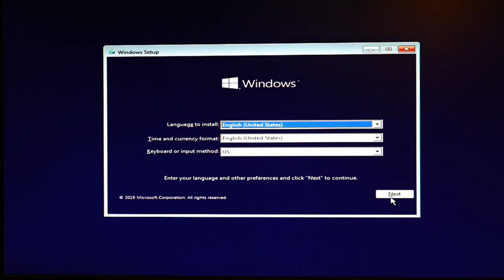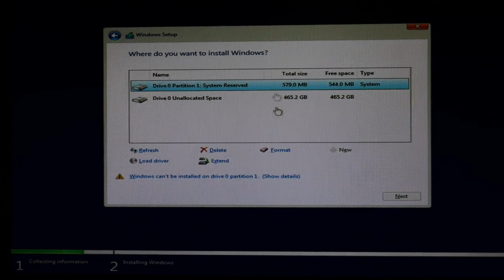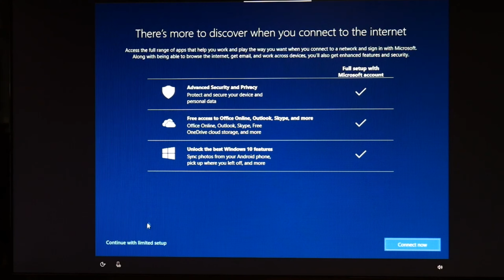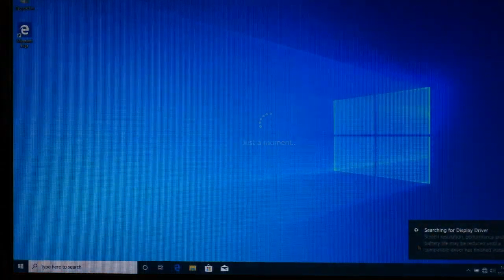How To Replace a Hard Drive and Install Windows 10 On Your Asus Laptop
Often times people install a new Hard Drive ( HDD) and then are at a loss as to what to do next. Our Certified Technician takes you from beginning to end on this process. We show how to open up your laptop, replace an HDD, and then how to install Windows 10.

Link for screwdrivers used in the video:

Computer repair tool kit recommended by our technicians:

Link for replacement Hard Drive compatible with most Asus laptops:

Link for replacement Solid State Drive needed if you are upgrading from a Hard Drive to a Solid State Drive compatible with most Asus laptops:

Links for the top two replacement Solid State Drives compatible with most Asus laptops:

Link for work laptops and desktops our technicians recommend:

Link for school laptops and chromebooks our technicians recommend: